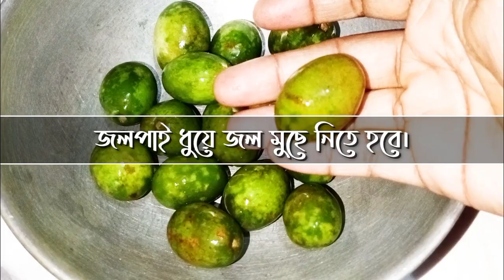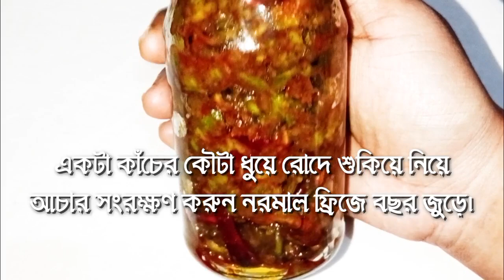রান্নার ঝামেলা ছাড়া জলপাই কুচি আচার সংরক্ষণসহ | Jolpai Kuchi Achar | Achar Recipe |Olive Pickle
রান্নার ঝামেলা ছাড়া জলপাই কুচি আচার সংরক্ষণসহ | Jolpai Kuchi Achar | Achar Recipe |
Olive Pickle @TraditionalRecipes1

Your Quarries–

জলপাইয়ের কুচি আচার

টক ঝাল মিষ্টি জলপাই আচার

টক ঝাল মিষ্টি জলপাই আচার রেসিপি ৷
জলপাই আচার
tok jhal misthi jolpai achar recipe
olive pickle recipe
টক ঝাল মিষ্টি জলপাই আচারের সহজ রেসিপি। সারা বছর সংরক্ষণ করুণ
ঘরে টক ঝাল মিষ্টি জলপাইয়ের আচার/এতটাই মজার যে চুলা থেকে নামানো মাত্রই ফুরিয়ে যাবে/ jolpai achar recipe

টক ঝাল মিষ্টি জলপাই আচার রেসিপি

টক ঝাল মিষ্টি জলপাই এর আচার

জলপাই টক ঝাল মিষ্টি আচার

jalpai acher

jalpai achar

jolpai achar recipe

jalpai achar banana dekhte chai

jalpai achar banana

jalpai achar banana recipe

jalpai achar video

jolpai achar

best season for planting cabbage

জলপাই আচারের রেসিপি

জলপাই আচার

জলপাইয়ের আচার

জলপাইয়ের আচার রেসিপি

জলপাই এর টক ঝাল মিষ্টি আচার জলপাই ভর্তা

জলপাই

জলপাই আচার রেসিপি

জলপাই তেল তৈরির পদ্ধতি

জলপাই এর আচার

jolpai achar recipe in bangla

jolpai achar

jolpai er achar recipe

jolpai

jolpai er achar

jolpai vorta

jolpai er tok ranna

jolpai asar

jolpai dal recipe

jolpai vorta recipe

olive pickle recipe

olive pickle recipe in bangla

olive pickle recipe indian
Your Quarries–
জলপাইয়ের কুচি আচার

jalpai acher

jalpai achar

jolpai achar recipe

jalpai achar banana

jalpai achar video

jolpai achar

জলপাই আচারের রেসিপি

জলপাই আচার

জলপাইয়ের আচার

জলপাইয়ের আচার রেসিপি

জলপাই

জলপাই আচার রেসিপি

জলপাই এর আচার

jolpai achar

jolpai

jolpai er achar

jolpai vorta

jolpai asar

jolpai dal recipe

jolpai vorta recipe

olive pickle recipe